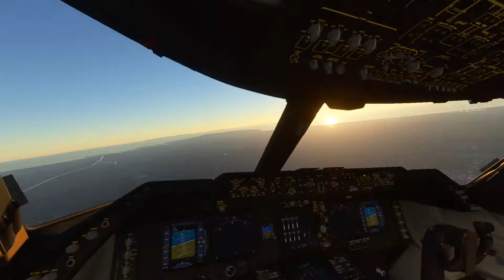landing at lax